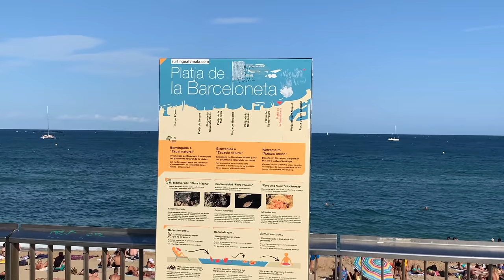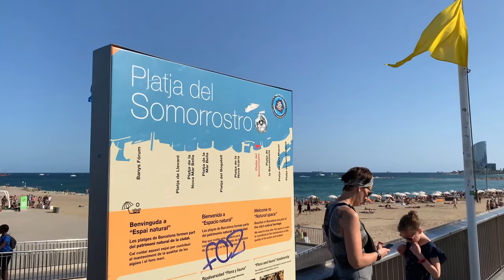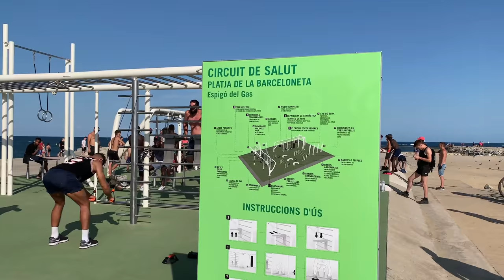4K VIDEO BEACH WALK [ Barcelona ] SPAIN SLOW TV Travel vlog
BEACH vlog featuring different beaches around the world!! Today Barcelona in Spain, on the Mediterranean Sea.

4K VIDEO BEACH WALK [ Barcelona ] SPAIN SLOW TV Travel vlog

Beautiful beach 4k for relaxation and fun if you travel to Spain, Catalunya on vacation. Barcelona is a wonderful city! Visit its beach, the fantastic surroundings and watch the people! The mediterranean sea is great  you can enjoy the sand and the sun, the soft waves, the sea sounds. Relax & nature! Sailing, boating, and watching some beautiful girls in bikini are some of your options. Visit this amazing city.

Watch this virtual tour in España. A nice walking tour in Barcelona along its beaches.

You don't need to hike, instead of hiking, watch this 4k video! Enjoy the summer with this travel vlogger, a beachtuber! This is reality tv in 4k hdr.

Vamos a la playa en Barcelona, España!